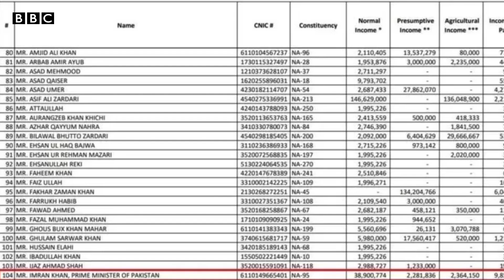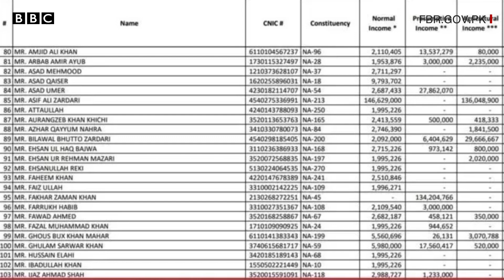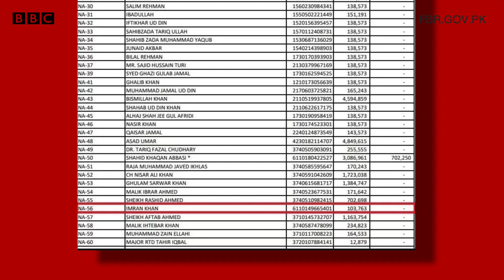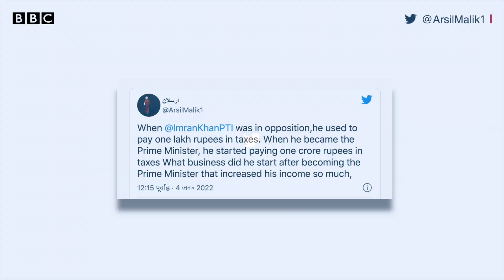Imran Khan के 98 लाख रुपये Tax भरने की Pakistan में क्यों हो रही है चर्चा? (BBC Hindi)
साल 2019 की टैक्स डायरेक्टरी के मुताबिक़ प्रधानमंत्री इमरान ख़ान की आमदनी 4.35 करोड़ रुपये है उन्होंने साल 2019 में 98.54 लाख रुपये टैक्स अदा किया है.ए फ़बीआर की सूची में दी गई जानकारी के मुताबिक़ प्रधानमंत्री की सामान्य आय 3.89 करोड़ रुपये बताई गई है जबकि अनुमानित आय 22.21 लाख रुपये है. प्रधानमंत्री इमरान ख़ान की कृषि आय 23.64 लाख रुपये बताई गई है.

रिपोर्ट: टीम बीबीसी
आवाज़: गुरप्रीत सैनी
वीडियो एडिटिंग: निमित वत्स